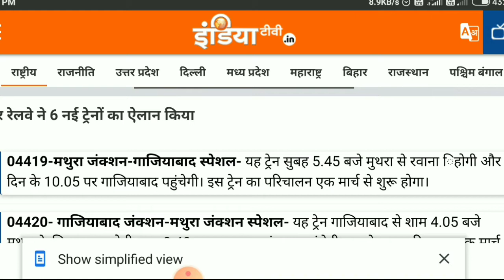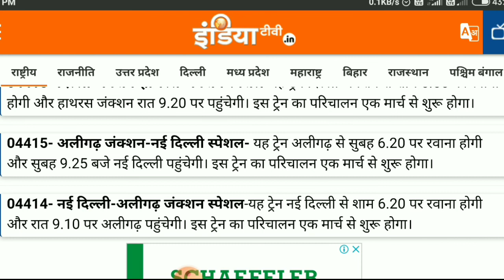Railway started New special train list 2021 |रेलवे ने शुरू की नई स्पेशल ट्रेन देखे लिस्ट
dosto is video mein apako bataya gaya hai kuchh nayi special train ke baare mein
so dosto video aap pura dekhenge to samjh mein aa jayega ok